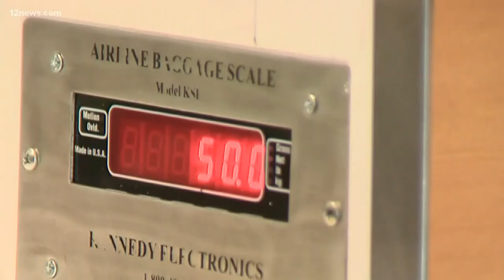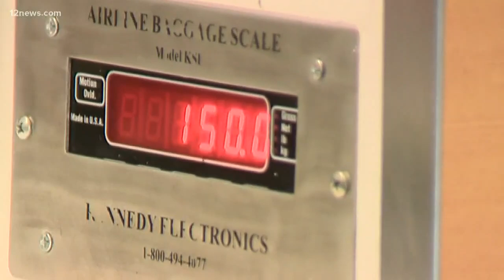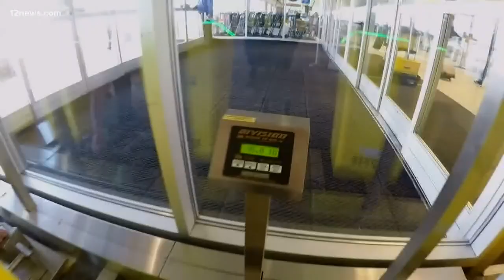Are the luggage scales at the airport scamming you out of your money?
Luggage scales may not be accurate, making travelers pay when they don't need to. Nathan Morabito has the latest.